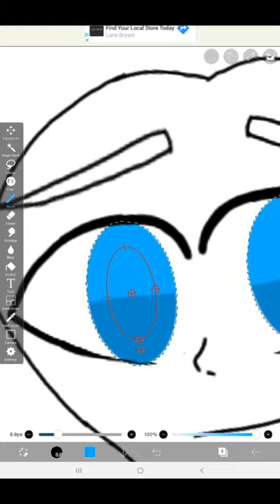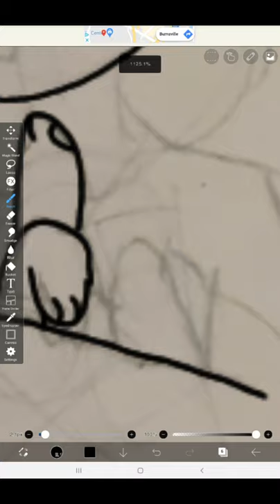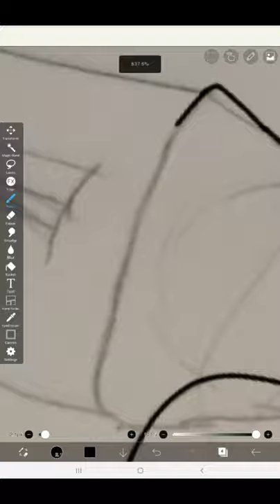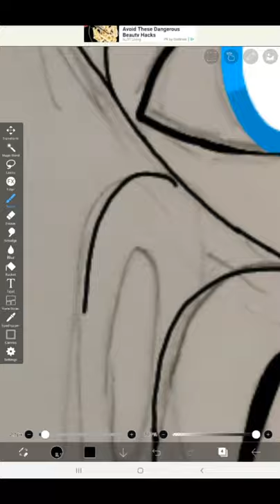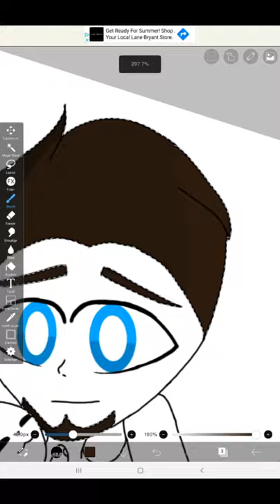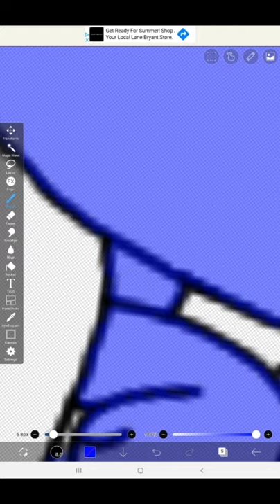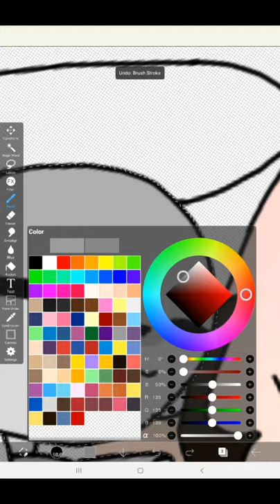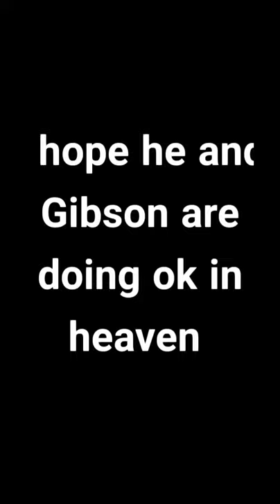Tribute to Steve Cash (Read pinned comment)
We all will miss him, but at least his in a better place with Gibson. Thanks for giving me happiness when I was at an all time low Steve. Rest In Peace.